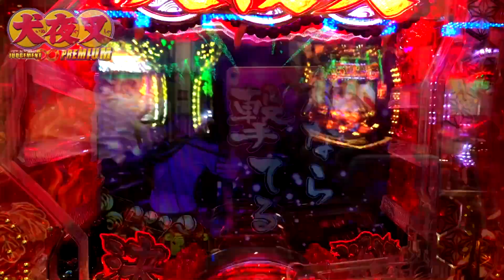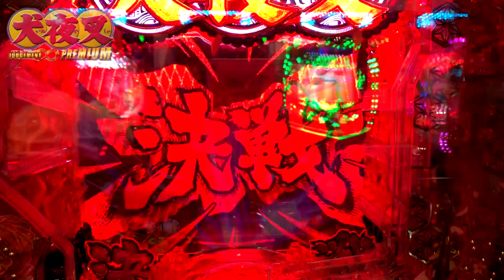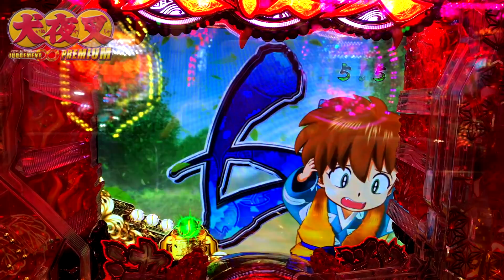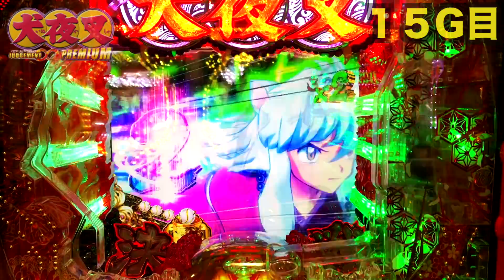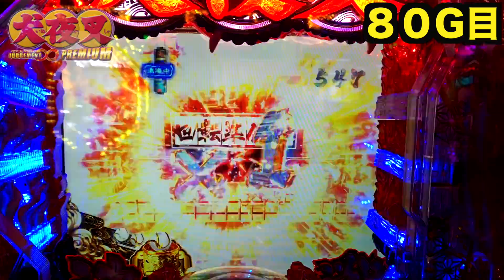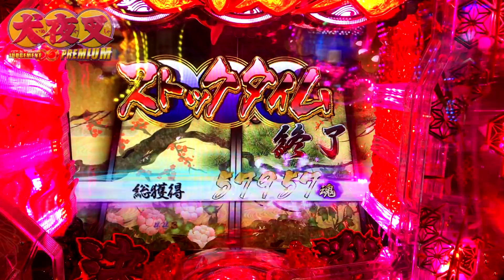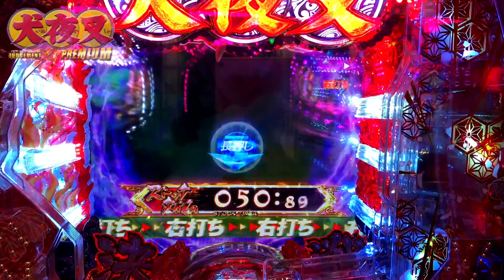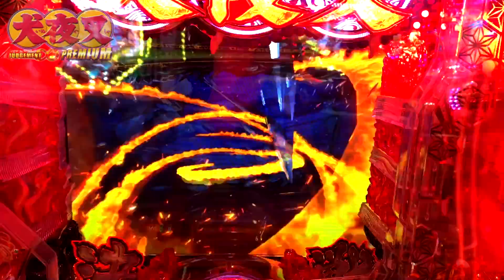新台P犬夜叉２９ver.甘プレミアムが脳汁ダダ漏れ【パチンコ諭吉実践＃２８０フル】役物JUDGEMENT∞PREMIUMジャッジメントインフィニティさらば養分